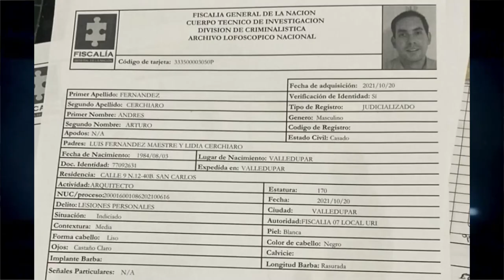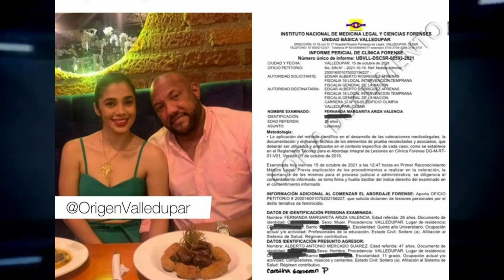DENUNCIAN A DIRECTOR DEL ÁREA METROPOLITANA POR AGREDIR A PERIODISTA